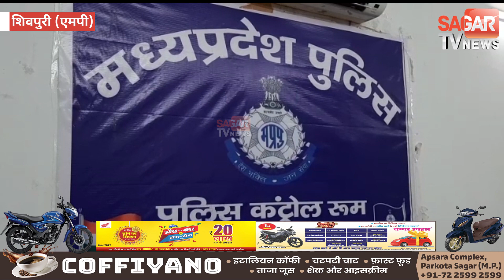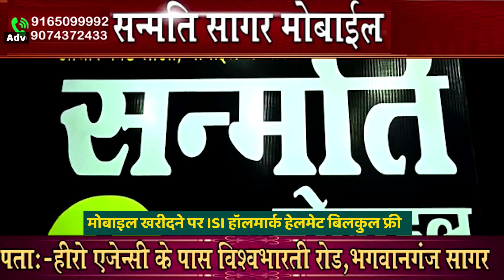मवेशी कारोबारी का Apharan कर मांगे पचास लाख रुपये, 3 बदमाश गिरफ्तार || SAGAR TV NEWS